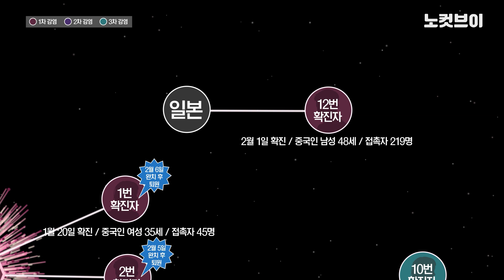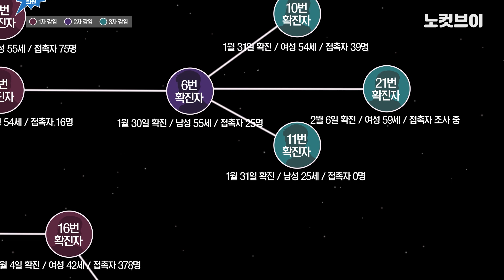(2월 7일 14시 기준) 신종코로나 확진자 및 전파 경로 현황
2월 7일 14시 기준으로 제작한 신종코로나 확진자 및 전파 경로 현황 그래픽

카카오톡 제보 : 카톡 검색 ‘노컷뉴스’ 후 제보
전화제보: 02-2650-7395